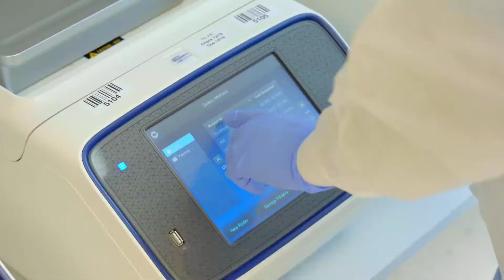Het laboratorium DNA Diagnostics Center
Onze DNA testen worden uitgevoerd door het DNA Diagnostics Center (DDC), het grootste, meest gerenommeerde en toonaangevende bedrijf voor het uitvoeren van dergelijke testen. Het laboratorium zet de meest actuele technologieën in en is volledig geaccrediteerd. Dit zorgt voor een optimale nauwkeurigheid, naast een hoge betrouwbaarheid en integriteit van iedere afzonderlijke DNA test die wij aanbieden.